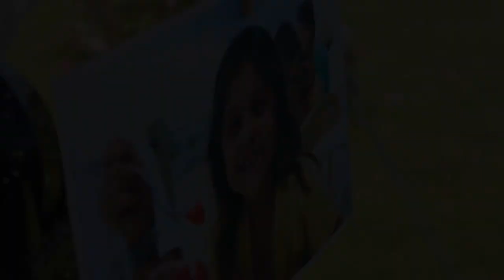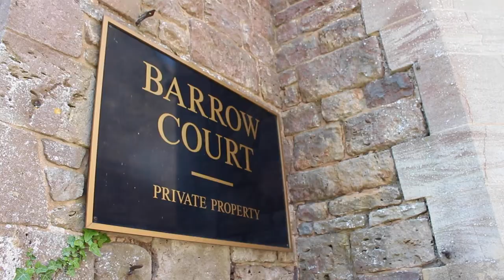Matt and Laura Sommerville wedding video - HIT HD COG AND SELECT 1080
Barrow Gurney, 11th July 2015

Hit HD Cog and select 1080